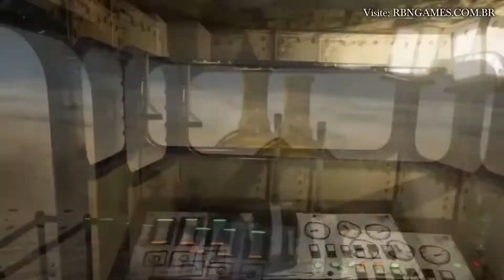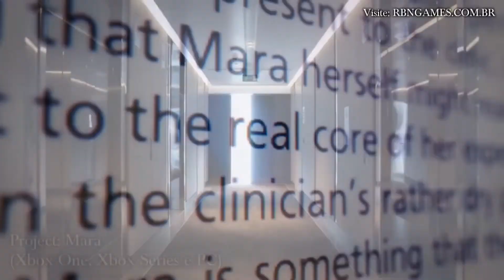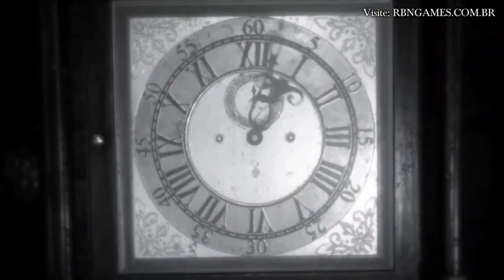Jogos com Lançamento em 2023 e 2022 (PS4, Xbox One, Nintendo Switch, PS5, Xbox Series e PC) Parte 2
Confira o vídeo mostrando alguns games com previsão de lançamento para 2022 ou 2023, esses jogos estão em desenvolvimento dentre os consoles PlayStation 4, PlayStation 5, Nintendo Switch, Xbox One, Xbox Series e PC.

Os Games mostrados no vídeo são:

Somerville (Xbox One, Xbox Series e PC)
Atomic Heart (PS4, PS5, Xbox One, Xbox Series e PC)
Loot River (Xbox One, Xbox Series e PC)
Metal Slug Tactics (Nintendo Switch e PC)
Homeworld 3 (PC)
The Outlast Trials (PC)
Layer of Fear 3 (PC)
Sons of the Forest (PC)
Paranoid (PC)
Tormentor (PC)
Choo Choo Charles (PC)
Ripout (PC)
Last Days of Lazarus (PC)
Expedition Zero (PC)
Ad Infinitum (PS5, Xbox Series e PC)
Project: Mara (Xbox One, Xbox Series e PC)
Level Z (PC)
Unholy (PC)
Outbreak Island (PC)
Negative Atmosphere (PC)
Necropolis Suite (PS4, PS5, Xbox One, Xbox Series e PC)
Hollow 2 (PC)
Haunted Space (PS5, Xbox Series e PC)
Gravewood High (PS4, PS5, Xbox One, Xbox Series e PC)